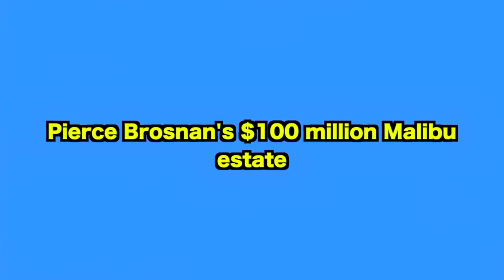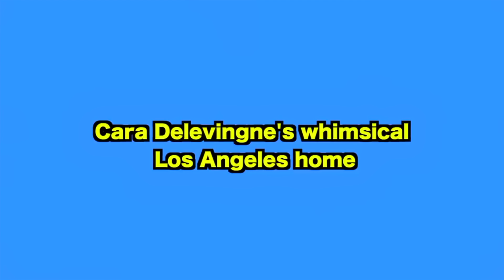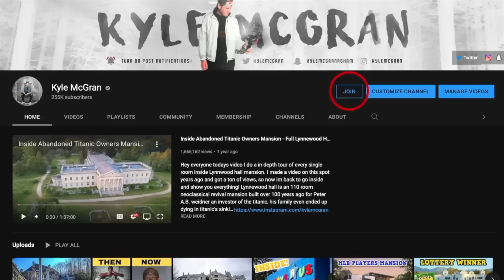Celebrity Mansions That Cant Sell For Any Price.. Even $1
Hey everyone in today's video I take you on a tour through celebrity homes and mansions that are having a really tough time selling! These mansions are either foreclosed or really gaudy houses that celebrities have styled to match their taste. Some famous people in this video include, Jim Carrey, Johnny Depp, Kanye west, Vick, warren sapps, Nicolas cage, Tommy Hilfiger, Evander Holyfield, mike Tyson and so many more! These unusual homes have been passed around through many a-list celebs and now are no longer in anyones interest.

SOCIAL MEDIA